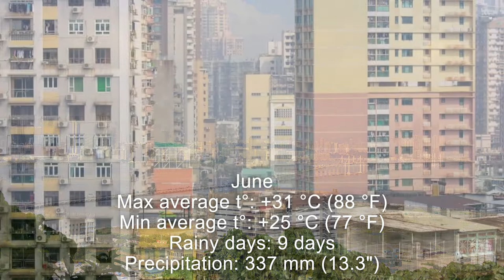Seasons in Macau: Temperature and Climate by Month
All year seasons in (Asian Las Vegas) Macau.

Climate data contains approximate climate information for recent years and averages for previous decades as of the date of the video.